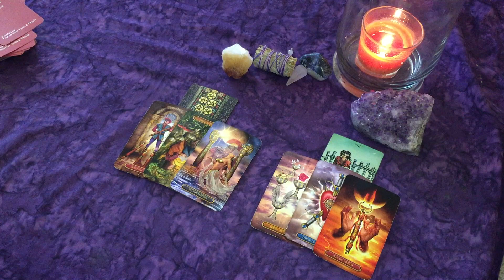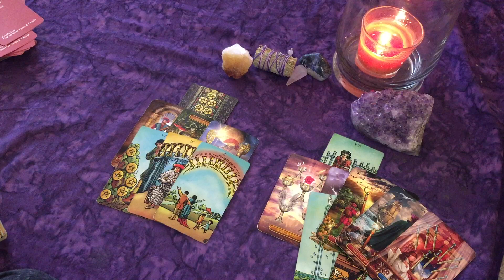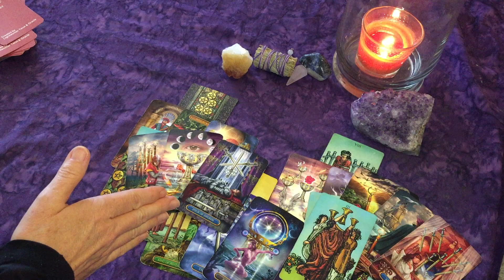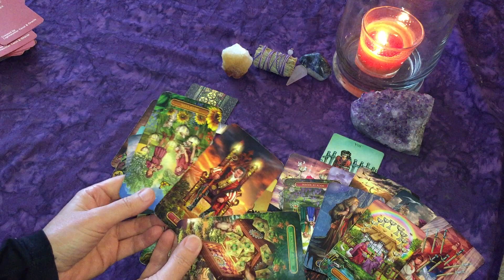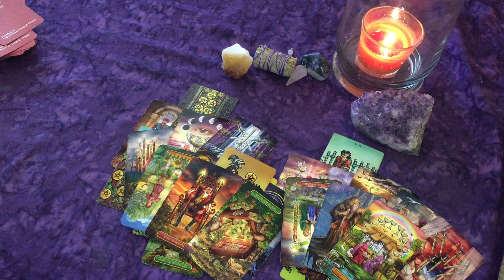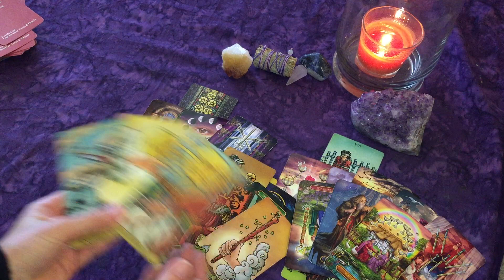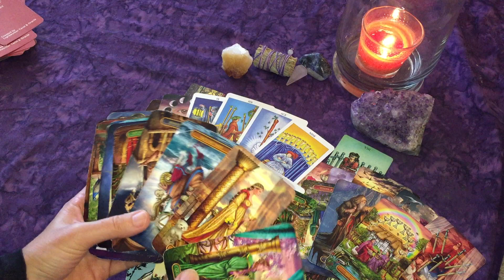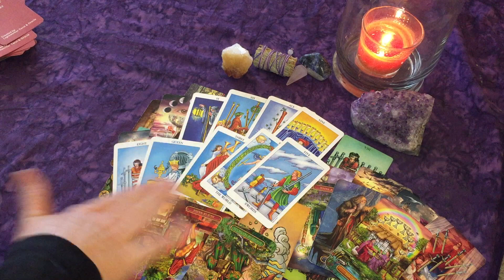Cancer ♋ I'm Trying to Get Over You💔October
Decks Used:
Gilded Tarot Royale
Radiant Wise Spirit Tarot